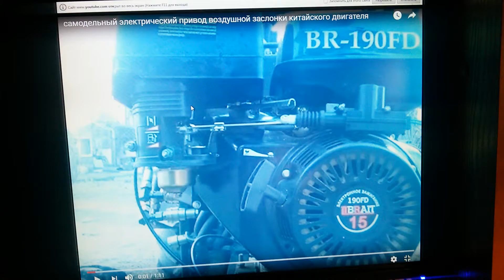ТЮНИНГ мотоблока СКИФ 1050 (ФАВОРИТ/ВЕЙМА) 2017-электро привод воздушной заслонки(проект)